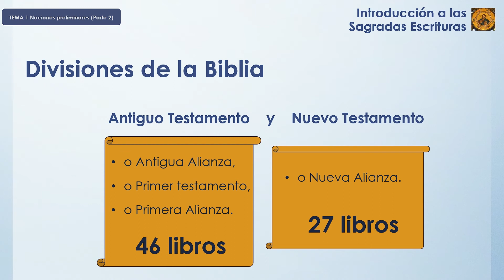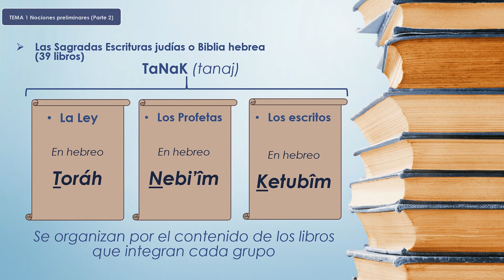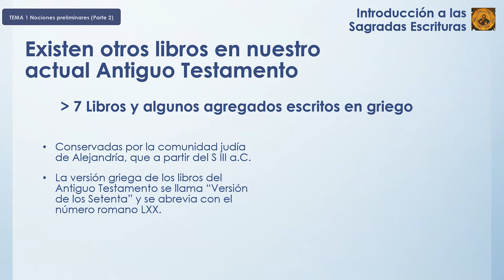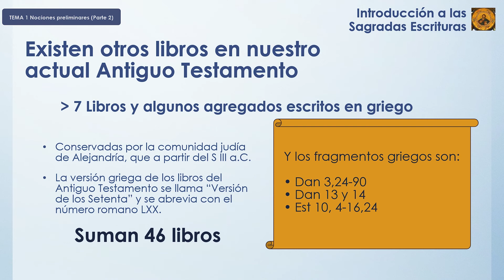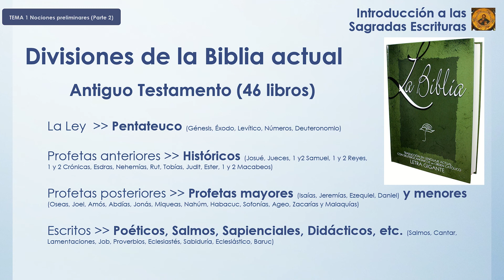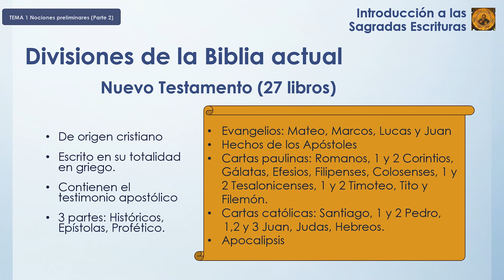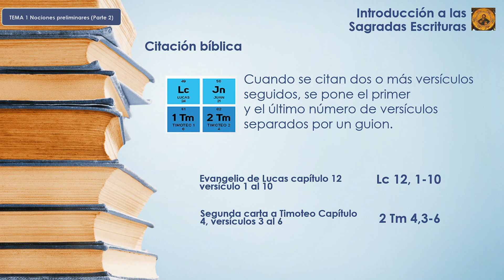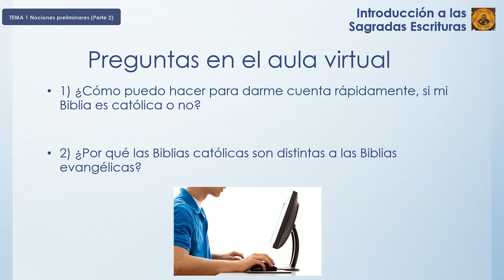Tema 1 - Clase 2: Nociones preliminares sobre la Sagrada Escritura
Introducción a la Sagrada Escritura. Tema 1: Nociones preliminares. Clase 2.  Prof. Claudio Duran. Centro de teología para Laicos Padre Alfonso Milagro.